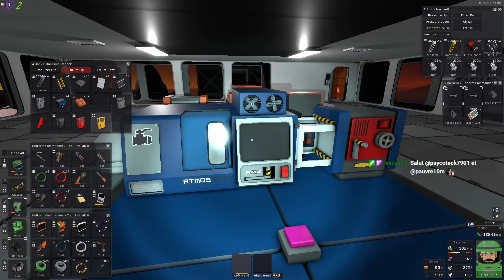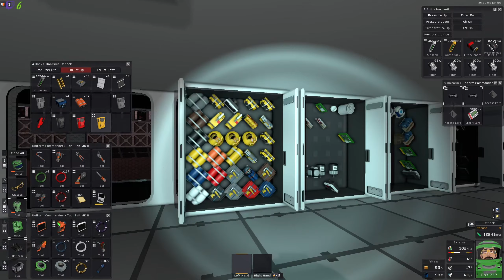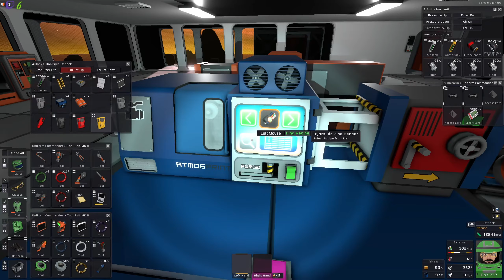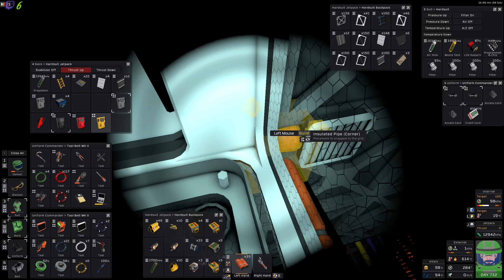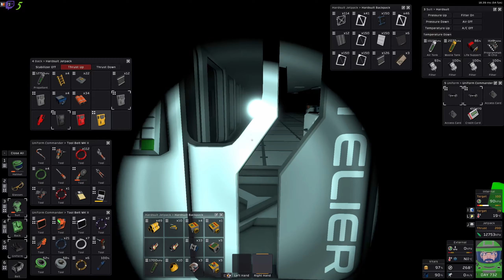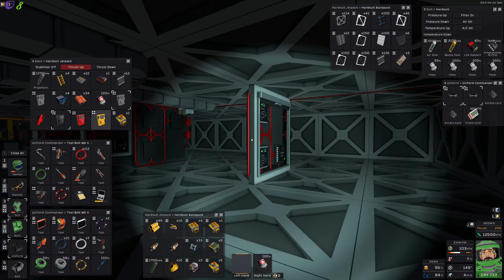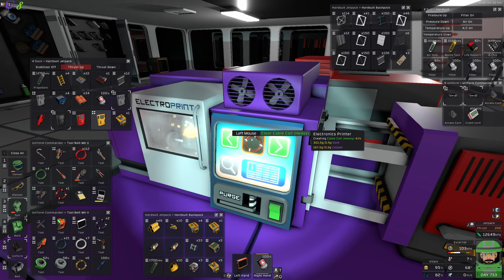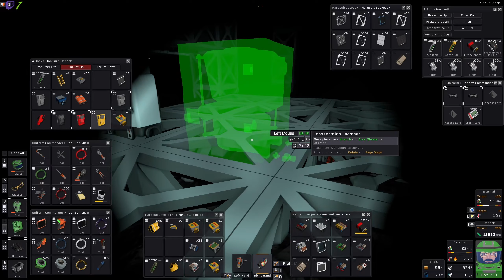Un gaz de travail | Let's Play Stationeers [FR] S05E485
stationeers gameplayfr letsplayfr Un gaz de travail | Let's Play Stationeers [FR] S05E485, une partie de jeux tranquille en live stream.